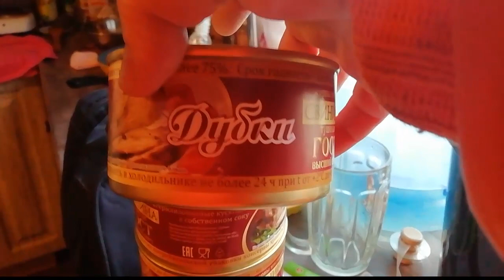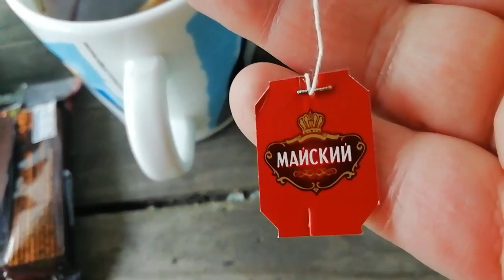ОФИЦИАЛЬНОЕ ЗАЯВЛЕНИЕ//ДЕНЬ ПРОЖИТ НЕ ЗРЯ//ПОСТАВИЛИ ГРЯДКИ//СЫН ВЕСЬ В МЕНЯ//БУДНИ МАМЫ//ВЛОГ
ღ▬▬▬▬▬▬▬▬▬▬▬▬ஜ۩۞۩ஜ▬▬▬▬▬▬▬▬▬▬▬▬ღ

    Приятного всем просмотра и отличных выходных!)
Возникло желание помочь каналу?!